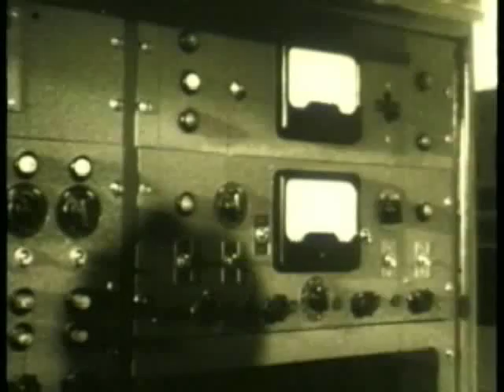NO-DO: Analizador Diferencial Analógico del Profesor José García Santesmases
Vídeo del NO-DO en el que se ilustra el funcionamiento del Analizador Diferencial Analógico del Profesor José García Santesmases. Se trata de el primer computador fabricado en España y se conserva en el Museo de la Informática García Santesmases, ubicado en la Facultad de Informática de la Universidad Complutense de Madrid